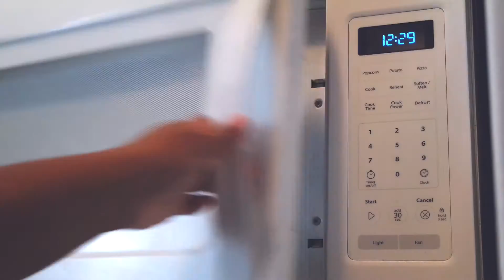Quick and Easy Microwave Frittata // Perfect for the Dorms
Hey there internet! This video shows you how to make a delicous Frittata right in your microwave! Perfect recipe for the dorms!

☽ ☯ ☪ ☮ CLICK HERE FOR FUN THINGS! ☮ ☪ ☯ ☾

🌙 Song 🌙

Hey there! My name is Laurin and I am a 21 year old University graduate! This channel is all me! I love to do DIYS like room decor and cooking videos, Lifestyle videos like morning routines and night routines, fashion videos like summer, winter, fall, and spring lookbooks, advice videos, and so much more! ✌☮☯